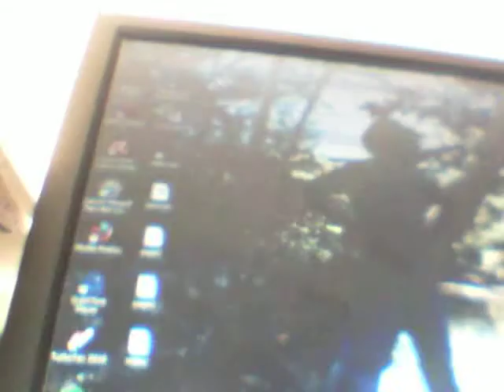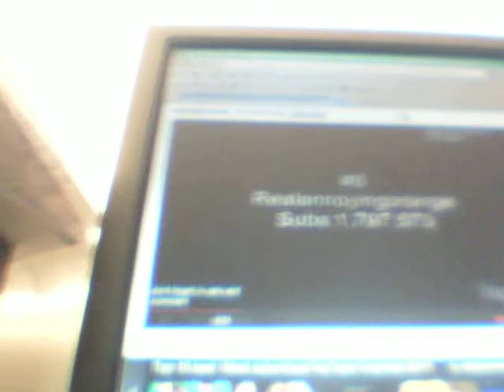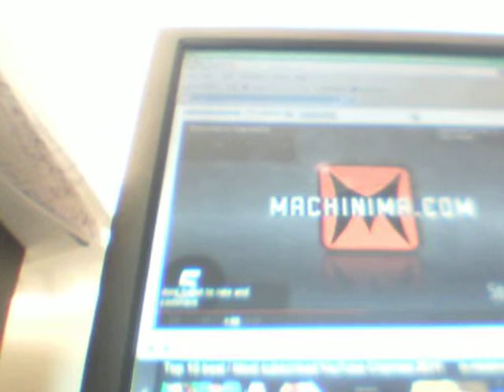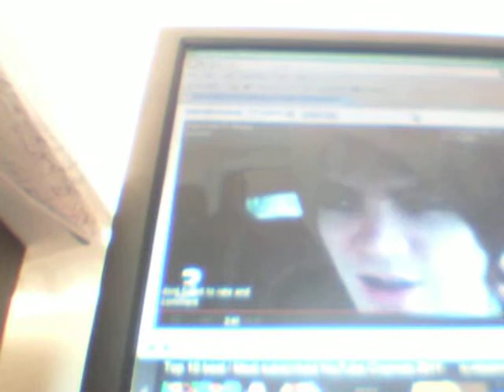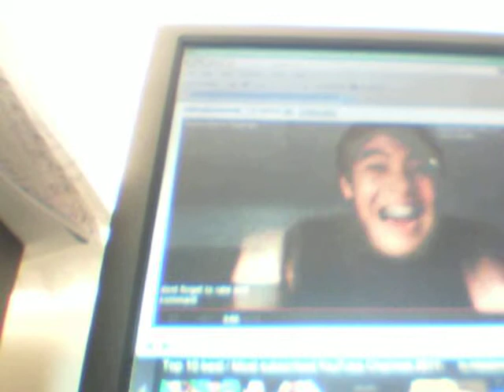video show #4-top 10 people on youtube